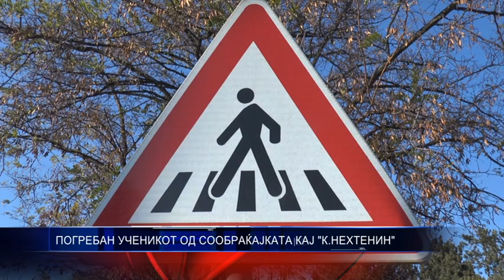ПОГРЕБАН УЧЕНИКОТ ОД СООБРАЌАЈКАТА КАЈ К НЕХТЕНИН OK 21 11 2018